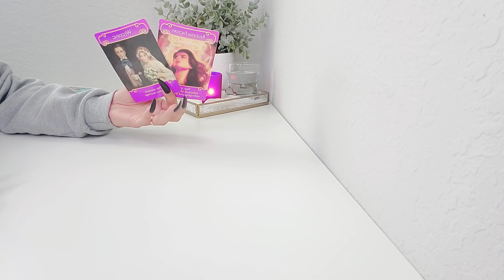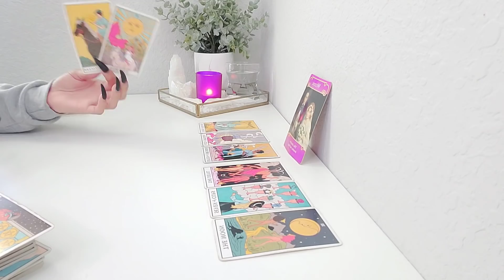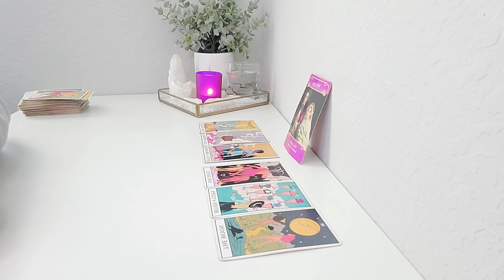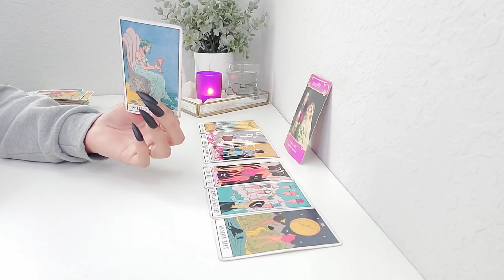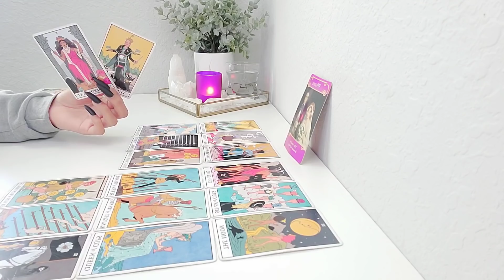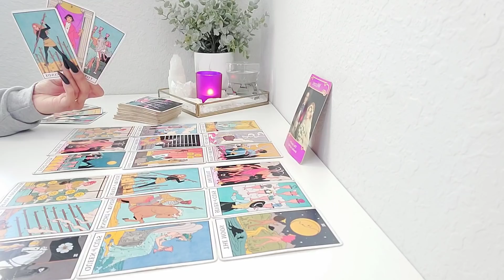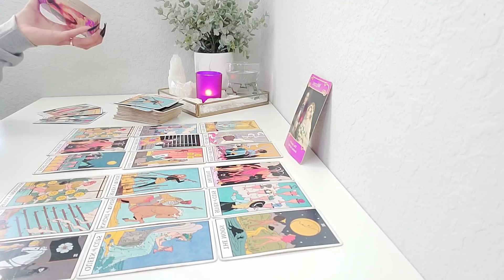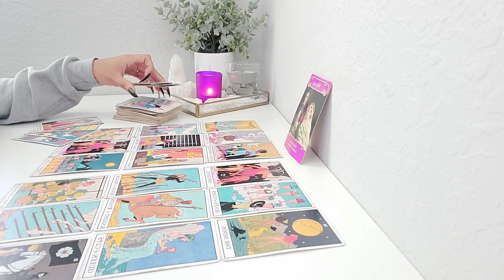Leo | Consider Yourself Lucky. January 2021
👻Snapchat MilagrosTarotYT

- Tarot Decks♠️

(On Amazon)

The Rider Tarot

Radiant Rider Tarot

Golden Universal Tarot

MilagrosTarot LLC